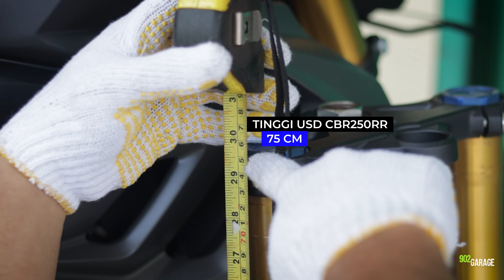PERBANDINGAN UPSIDE DOWN HONDA NEW CB150 2021 VS CBR 250RR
Saran Dan kritik / minat modif
Gmaps : 902 Garage
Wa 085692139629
Lokasi harapan baru bekasi